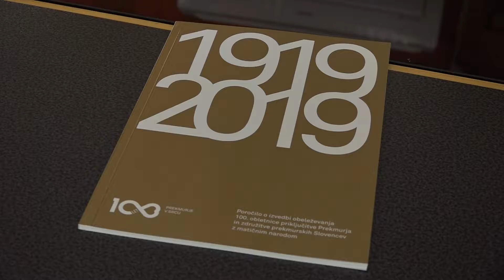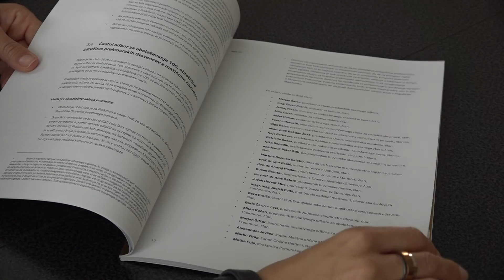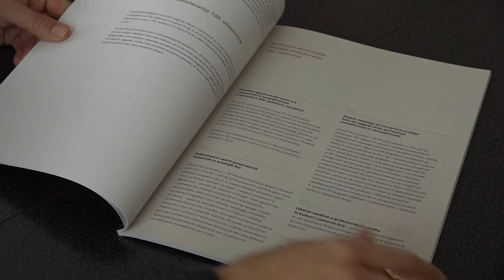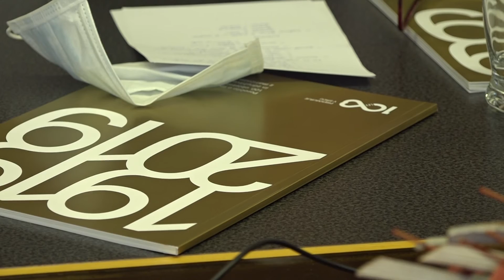Aktualno: Predstavitev poročila o izvedbi obeleževanja 100. obletnice